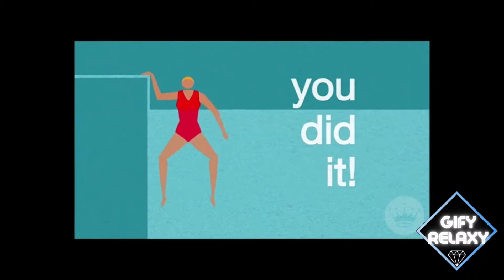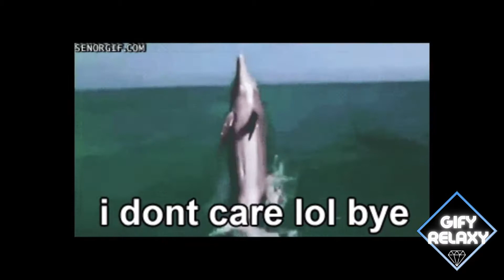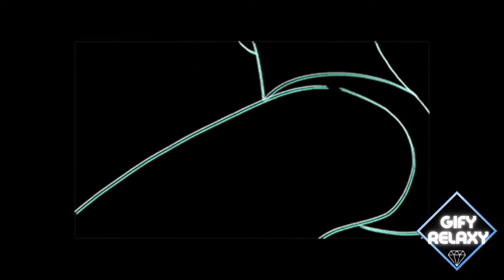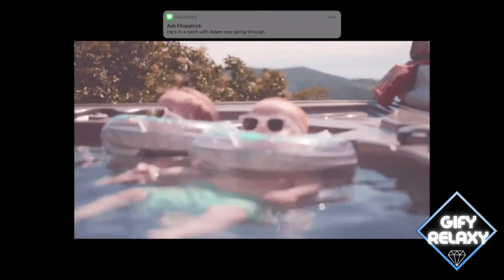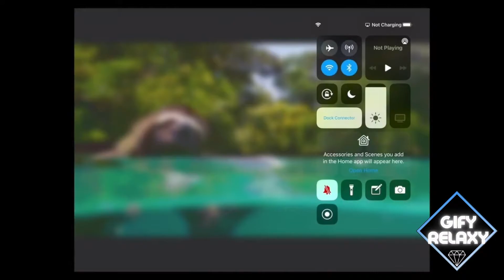Swimmy Relaxy 1 hour music for relaxation, study, sleep, meditation Lofi chill swim swimfan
Over 1 hour of Swimming Gifs played to relaxing lofi chill music for relaxation, study, sleep and mediation. Who doesn’t love Swimming? Who doesn’t love Gif’s? Swimming Gifs + Relaxing music = Swimmy Relaxy . Enjoy if you like chillled cow and lofi girl.  kpop reaction music therapy kpop game kpop games kbuzz